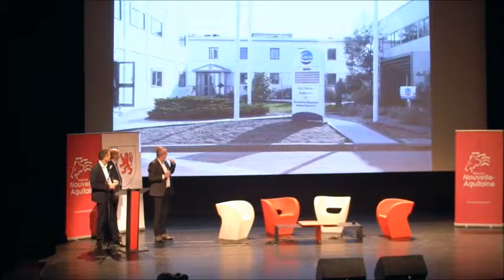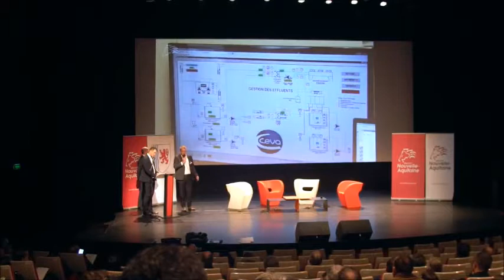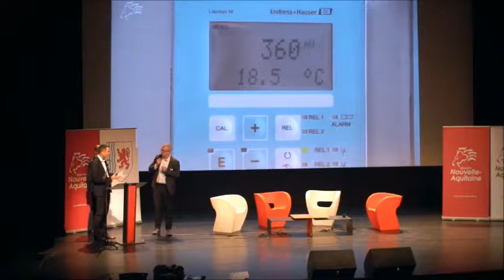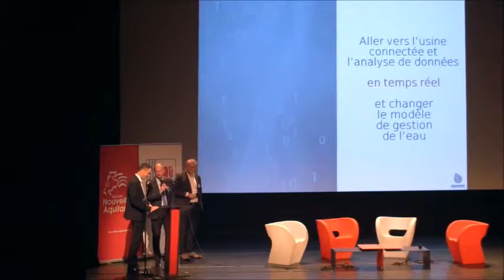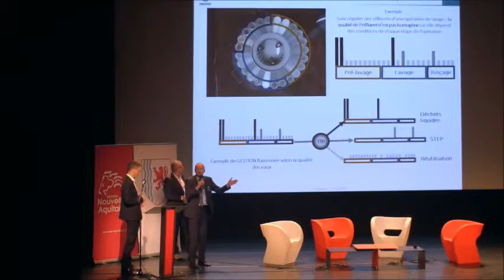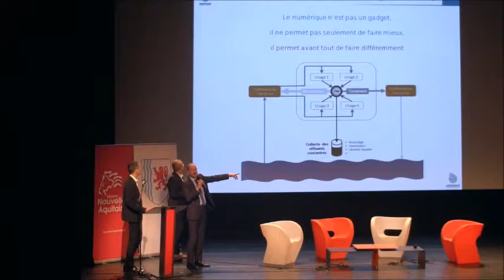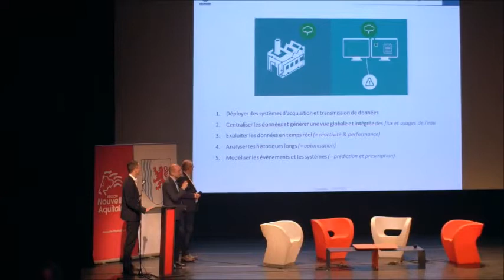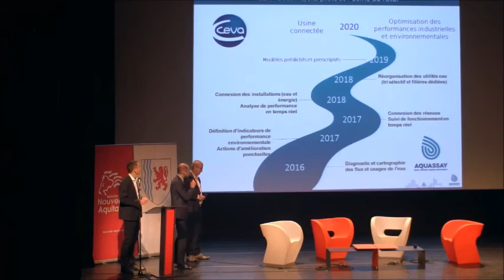Séminaire Usine du Futur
L'Usine du Futur est un sujet pris à bras-le-corps par la Région Nouvelle-Aquitaine. Lors du séminaire Usine du Futur du 7/11/2017 à Angoulême, Aquassay était invitée à présenter un cas concret.

Aquassay accompagne CEVA Libourne dans le suivi de sa consommation mais aussi du traitement de l'eau dans ses usines.

Aquassay développe une gamme de services et produits autour de l'efficacité hydrique. Parce que l'eau ne peut plus être considérée comme un simple consommable dans un contexte de raréfaction de la ressource et de hausse des coûts directs et indirects de l'eau.